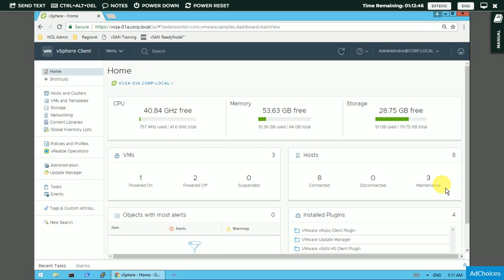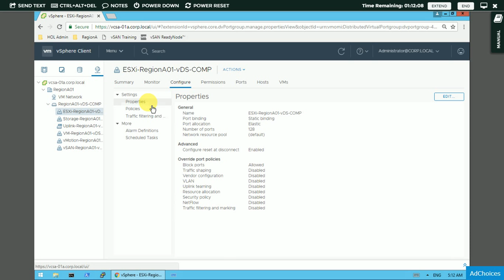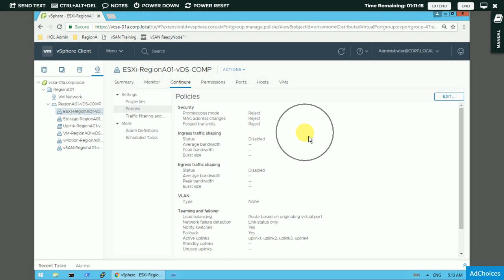VMware Security policy